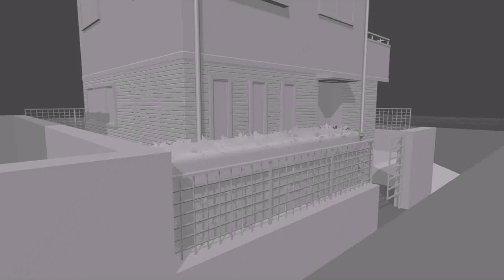Japanese House Design Game (see description) (see description)